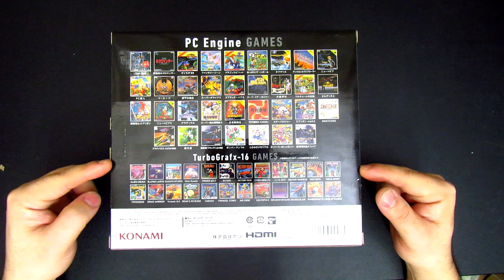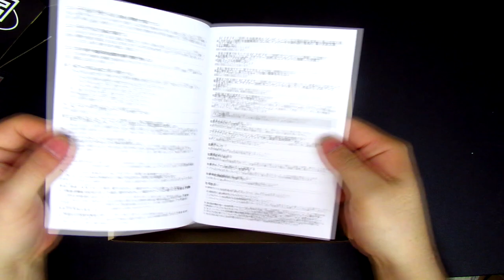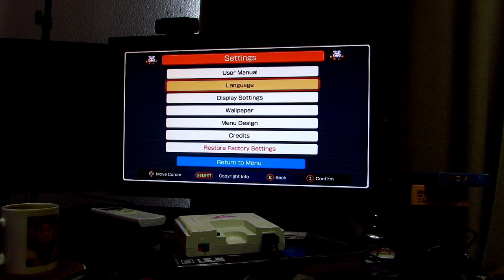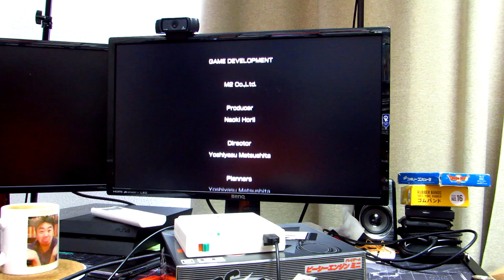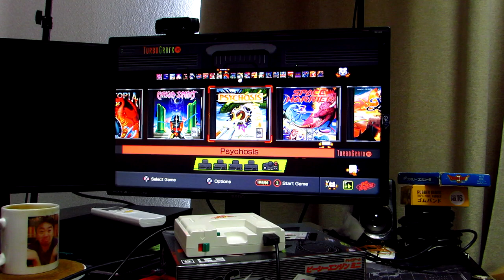PC Engine Mini - Unboxing